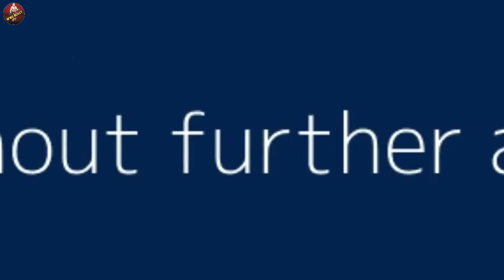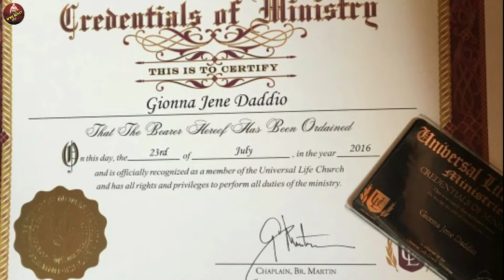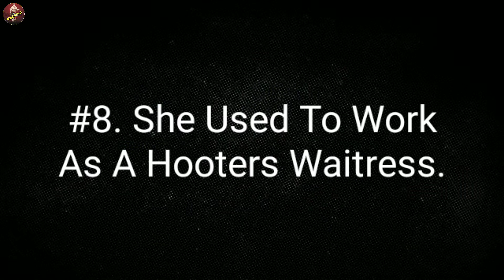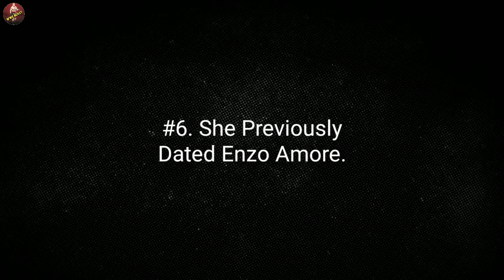Everything You Need Know About Liv Morgan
Liv Morgan is a member of the WWE RAW roster. Here we cover Morgan's age, height, relationship status and more.

Channel info

Hello I'm  (WWE BEAST),  IAM covering here WWE content, WWE storyline, WWE rumours, Match card, dream matches prediction, WWE superstars real life affairs, stories, And all about WWE.

IN WWE BEAST YouTube channel , you can get latest news from WWE and pro wrestling, News from the world of All Elite Wrestling and Impact, PPV and weekly shows .